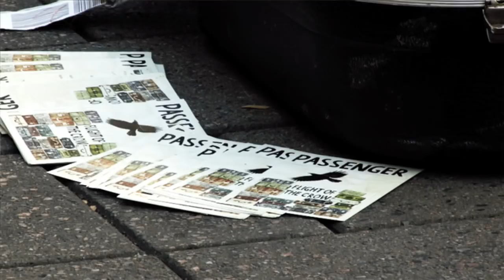Passenger | The Sound of Silence | Busking @ Rundle Mall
Passenger doing some busking and playing a Simon and Garfunkel cover of The Sound of Silence in Rundle Mall before his show in Adelaide.